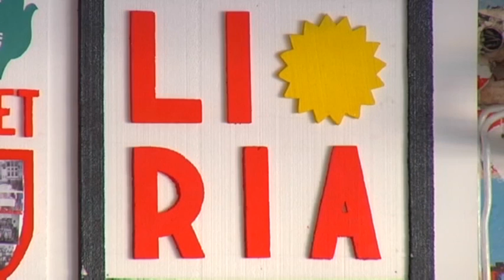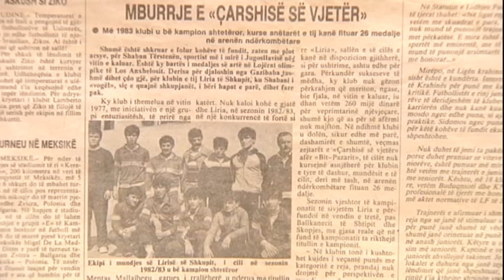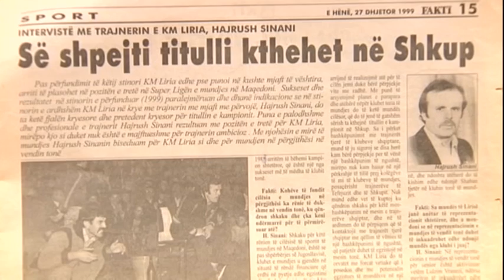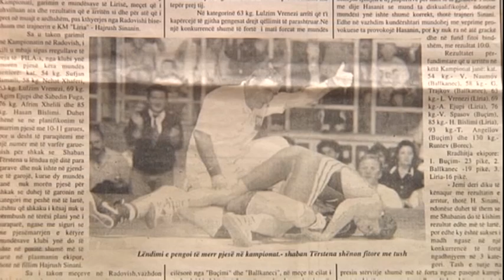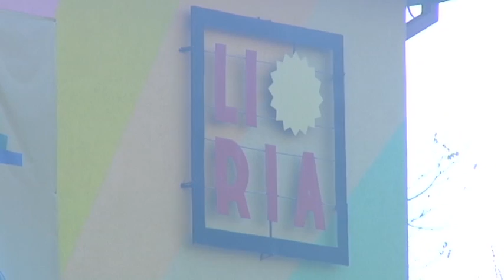DOKUMENTAR - TË JESH DHE TË MBETESH HAJRUSH SINANI